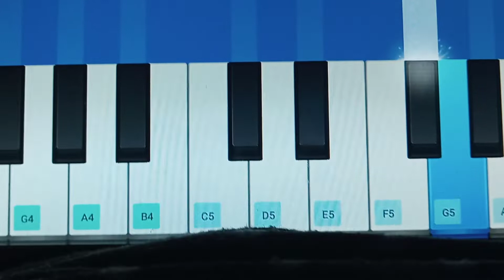Jolly Penguin Race Slopping (Online Steel Drums)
Emma Kyte